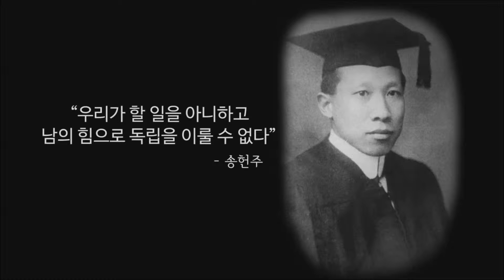7월의 독립운동가 송헌주 선생 (15초)